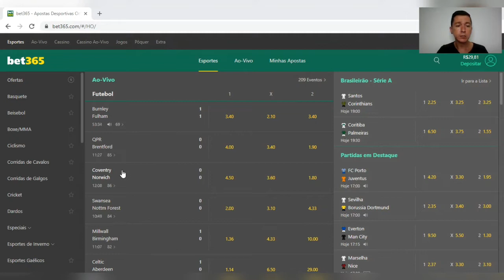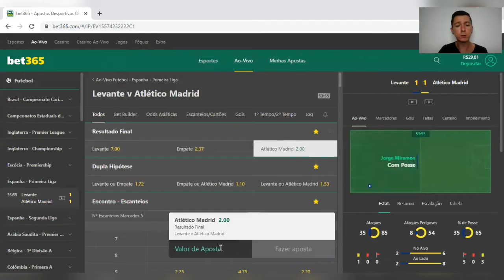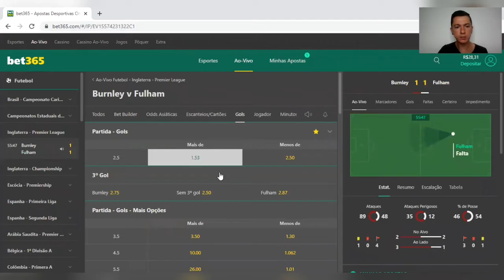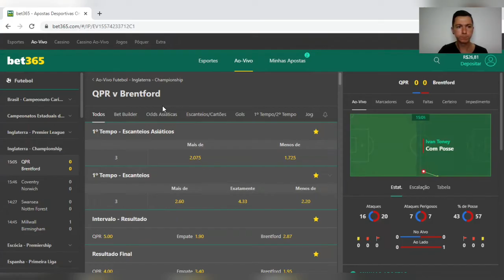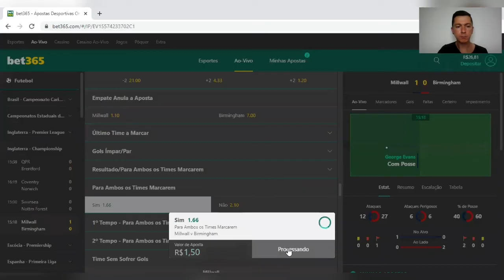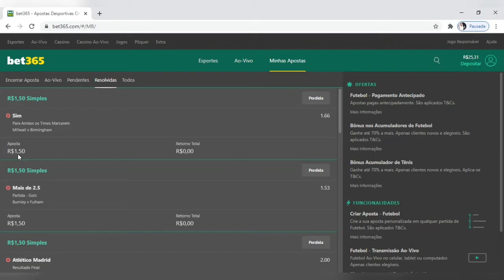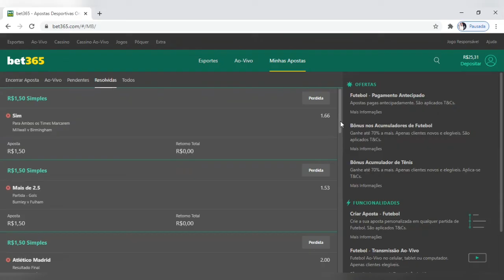ALAVANCANDO UMA BANCA DE R$30,00 (PROJETO ALAVANCAGEM. EP9)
Nos conte o que achou deixando seu comentário abaixo!